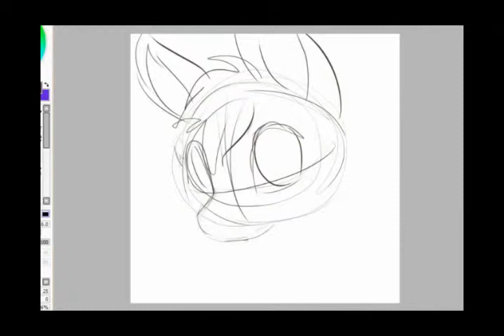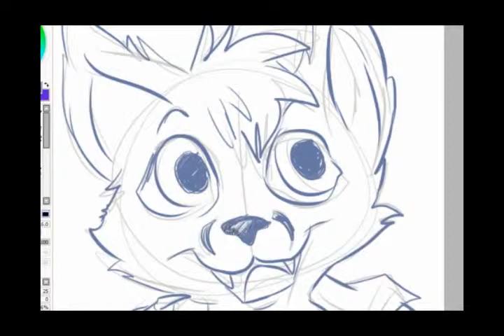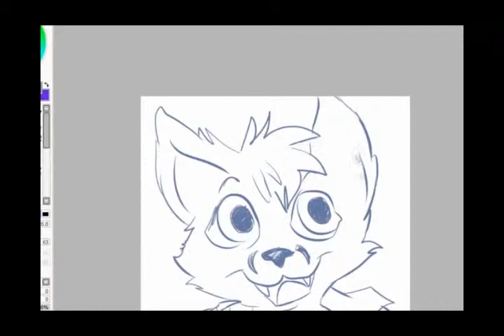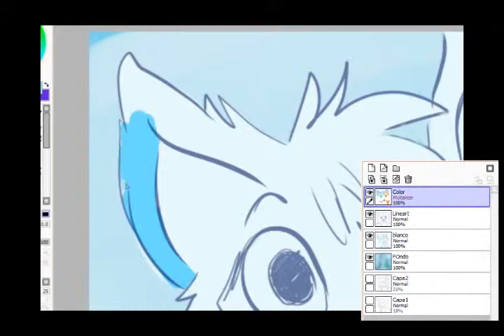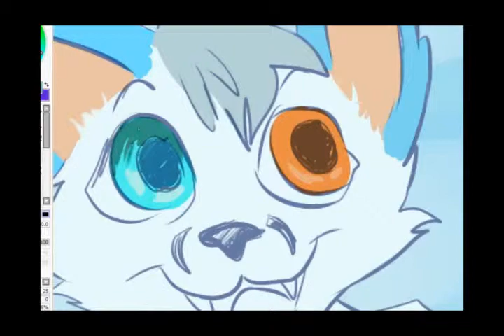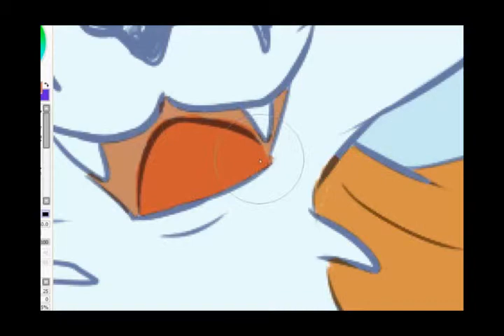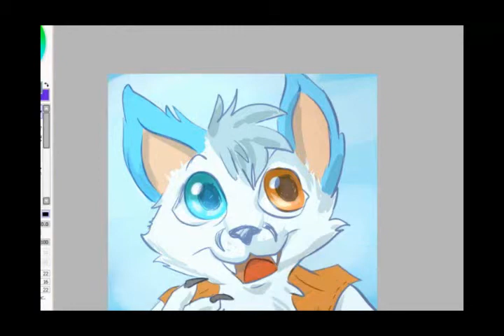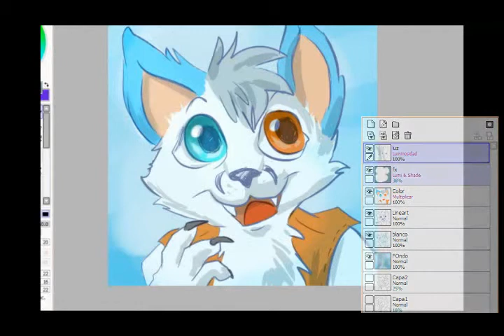SpeedPaint - Dark Clefita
Drawn by: Youtesis
Furry name: Clefita
color: Celeste . blue , orange etc.